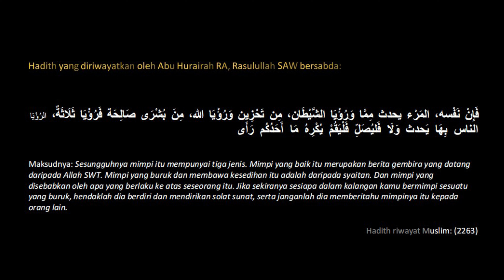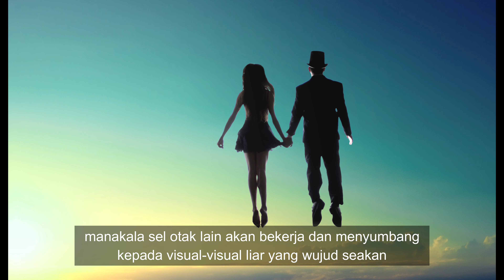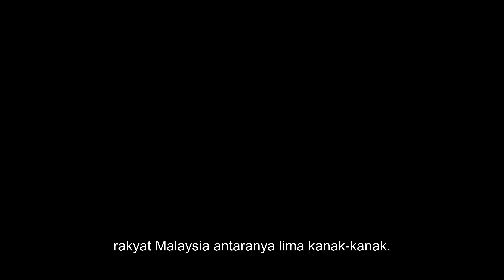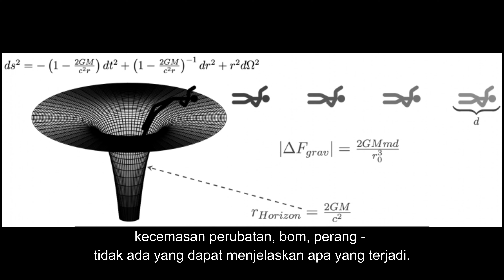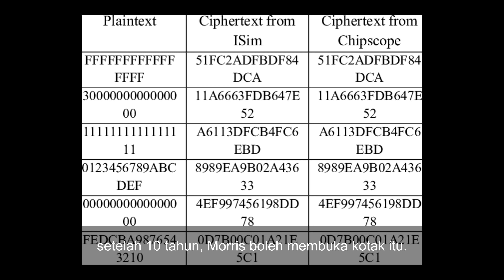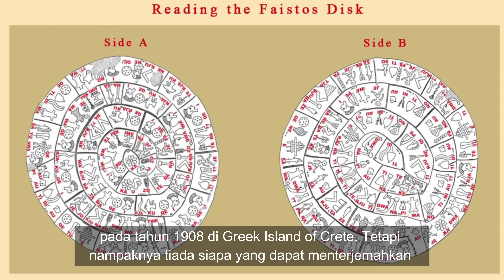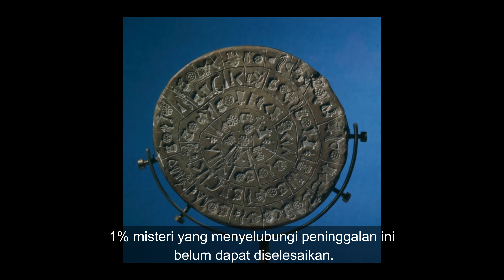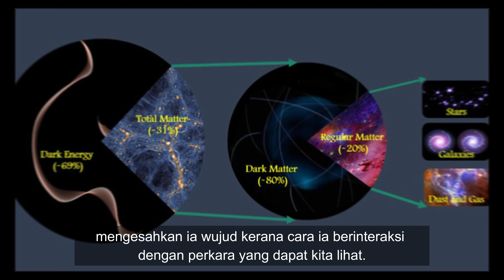6 MISTERI Belum BERJAYA Dirungkai SAINS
Manusia sudah berjaya menghantar manusia ke Bulan, menemukan Teori Relativiti, meneroka planet lain di alam suria, membelah atom - berjuta lagi kejayaan yang membuatkan tiada apa yang mustahil bagi manusia.

Manusia juga dapat merungkai dan mencapai apa sahaja yang difikirkannya. Betulkah?

Timecodes
0:00 - Intro
0:23 - Mimpi
2:04 - MH370
4:28 - Kryptos
6:02 - Beale Ciphers
8:12 - Phaistos Disc
10:16 - Dark Matter

Pasti manusia betul?

Photo :
July 2019 William Langewiesche, a former national correspondent for The Atlantic and a professional pilot, print edition with the headline “‘Good Night. Malaysian Three-Seven-Zero.’”
Illustrations by La Tigre
Phaistos Disc. Credit: C. Messier/Wikimedia Commons/CC-BY-SA-4.0
University of Tokyo/NAOJ
UCR/Mohamed Abdullah
Image credit: Jörg Dietrich, University of Michigan/University Observatory Munich
Poster image, and dark matter simulations credit: Simulation: Wu, Hahn, Wechsler, Abel(KIPAC), Visualization: Kaehler (KIPAC)
Galaxy Motion Simulation: Credit: ESO/L. Calçada.
Dark Matter Simulation: Credit: Additional Visualizations:
Dark Matter Simulation: Credit: Wu, Hahn, Wechsler, Abel(KIPAC), Visualization: Kaehler (KIPAC)